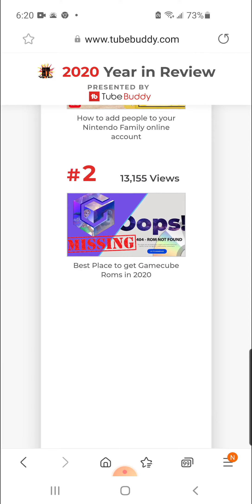Thanks for helping us grow this channel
I want to wish you guys a happy holidays and thank you guys for helping me grow this channel. the year isn't gone yet and we still have lots of projects to come. we may not have enough time this year to upload them all but we definitely a lot of time next year. wish you all the best for what's to come in the next year